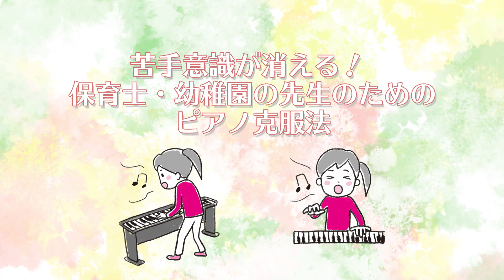子どもをノリノリにさせる！歌う前のカウントの出し方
ポップスの場合は、子どもたちがノリノリな気分で歌うことができるように、カウントを出して、歌うテンポを示すのがおすすめです。

・0:08　カウント例１　前奏の最後の4拍をカウントする
・0:20　カウント例２　カウントを取ってからそのまま歌に入る

この動画でご紹介した内容は、こちらの本でより詳しく説明されています！

●『苦手意識が消える！ 保育士・幼稚園の先生のためのピアノ克服法』

▼本書の内容
ピアノに対する苦手意識を少しでも減らしたい、ピアノ演奏を好きになってほしいという思いから企画されました。苦手意識に対する向き合い方から、楽譜や演奏の基本、効率的な練習方法、楽譜を読むスピードを上げるコツ、人前であがらないで演奏するヒントなど、ピアノに対して自信がもてるコツを丁寧に解説していきます。

‹ヤマハの楽譜出版社›
★各SNSはコチラ！